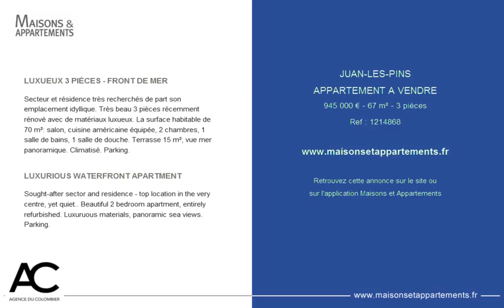JUAN-LES-PINS - APPARTEMENT A VENDRE - 945 000 € - 67 m² - 3 pièces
Référence : 1214868

LUXUEUX 3 PIÈCES - FRONT DE MER
Secteur et résidence très recherchés de part son emplacement idyllique. Très beau 3 pièces récemment rénové avec de matériaux luxueux. La surface habitable de 70 m²: salon, cuisine américaine équipée, 2 chambres, 1 salle de bains, 1 salle de douche. Terrasse 15 m², vue mer panoramique. Climatisé. Parking.

LUXURIOUS WATERFRONT APARTMENT
Sought-after sector and residence - top location in the very centre, yet quiet.. Beautiful 2 bedroom apartment, entirely refurbished. Luxuruous materials, panoramic sea views. Parking.